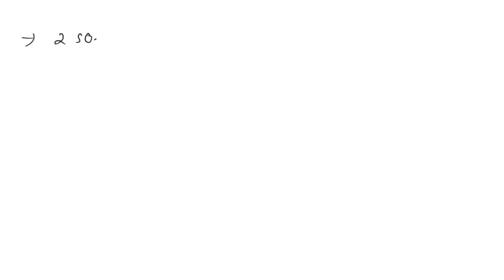Calculate the potential for the half-cell below for [SO32-] = 0.100 M, [S2O32-] = 0.500 M, and the …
Calculate the potential for the half-cell below for [SO32-] = 0.100 M, [S2O32-] = 0.500 M, and the pH = 10.50. 2 SO32- (aq) + 3 H2O (l) + 4e- -   gt; S2O32- (aq) + 6 OH- (aq) EÂ° =  0.566 V